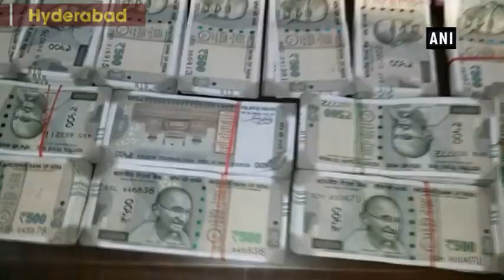Somalian national held for stealing cash, gadgets - ANI News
Hyderaba, Oct 10 (ANI): The Hyderabad Police have held a Somalian national for stealing cash, gadgets and motor vehicle. The convict named, Mohammaed Wali Ali Mohammed, came to India on a student VISA in 2014. He was arrested earlier this year for selling Marijuana but was out on bail since August. Mohammad spent the robbed money lavishly on parties and also bought a Royal Enfield motor cycle, recently launched I-Phone 8 mobile and branded clothes. The Hyderabad Police recovered over Rs 27 lakh from him and have put him behind the bars.